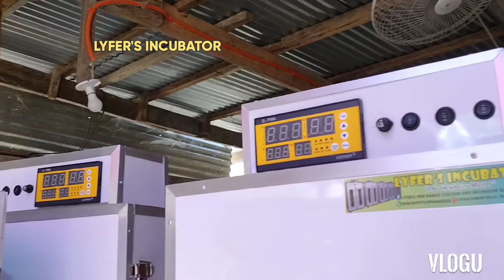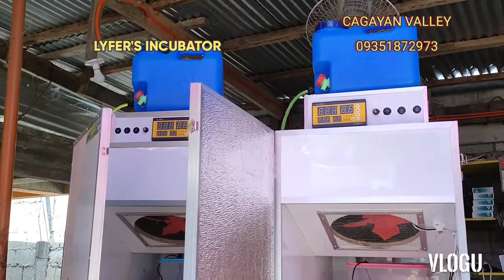NEWEST DESIGN, GAWANG LYFERS INCUBATOR